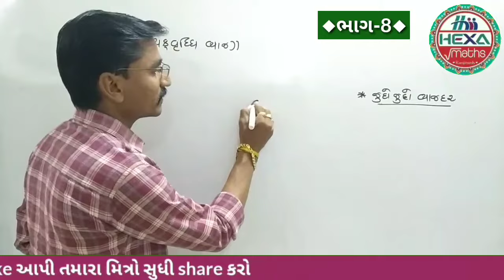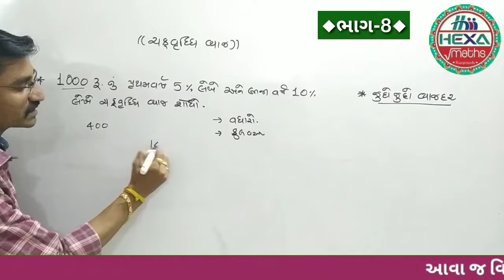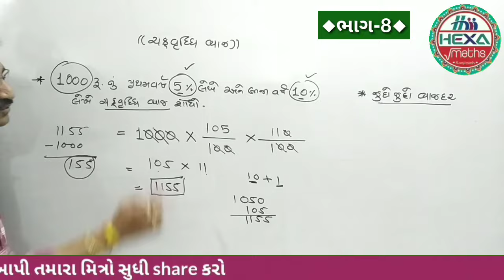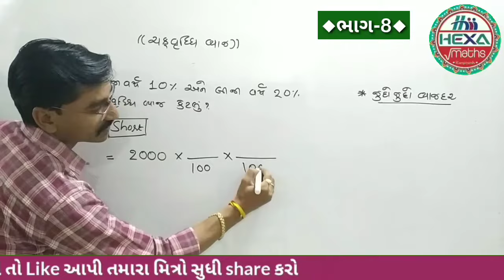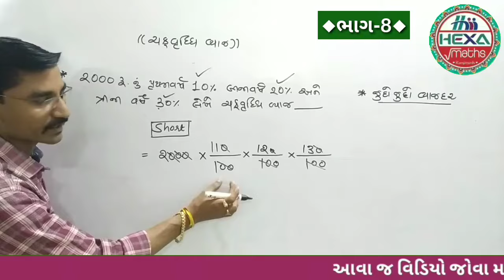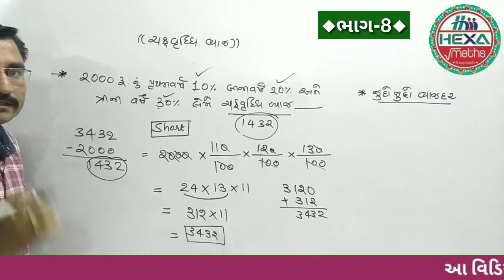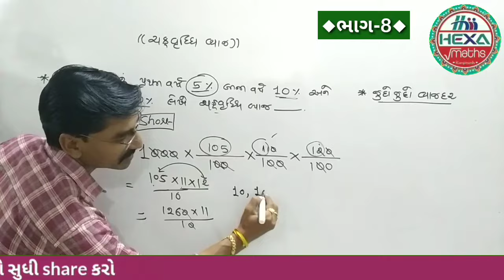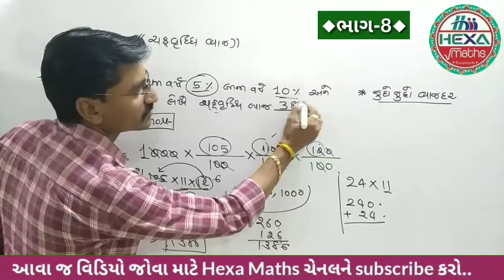ચક્રવૃદ્ધિ વ્યાજ શૉર્ટકટ (ભાગ-8)|| સાદુ વ્યાજ||Sadu Vyaj|| Simple Interest || અલગ વ્યાજદર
◆Hexa Maths◆